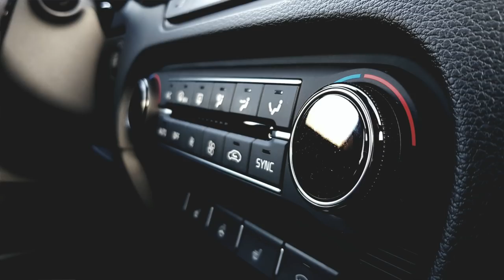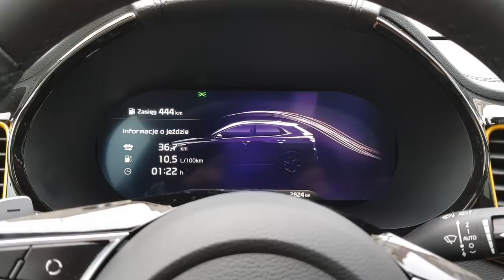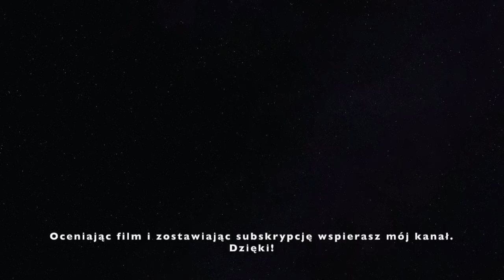KIA XCeed 1.6 T-GDi 204KM 7DCT XL TEST AutoMotoVlog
Przed Wami najnowsza Kia XCeed. Topowy silnik o mocy 204KM, najlepsza wersja XL, automatyczna skrzynia 7DCT. Czy jeździ tak samo dobrze, jak wygląda? Dla kogo jest ten samochód?

Zapraszam na test najmłodszego dziecka koreańskiego producenta.

Ogromne podziękowania dla warszawskiego dilera KIA AS Motors z ul. Grójeckiej za użyczenie samochodu. Jeśli jesteś zainteresowany zakupem Kii - zdecydowanie polecam to miejsce:

oraz